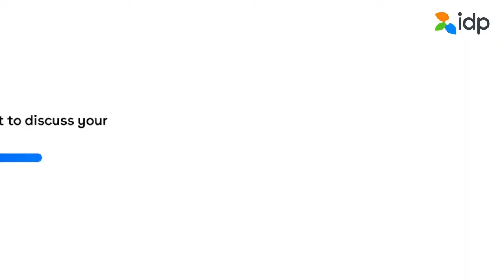Canada admissions 2023 - Apply as early as you can! || IDP India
Let's understand the different issues students are facing to study in Canada. Hear our expert conversation about all the challenges student face and how we can solve them while giving a hassle-free experience.

Our team of education experts will guide you in:

Profile assessment

Application submission

Offer Acceptance

Pre-departure orientation

TIMESTAMPS

00:00 - 00:29 Intro
00:30 - 01:10 Challenges student face in Canada
01:11 - 02:52 PPP
02:53 - 04:02 How should a student choose a program or institution in Canada?
04:03 - 07:25  Is the quality of education consistent throughout Canada?
10:39 - 14:15 What should students do who are waiting for their visas?
14:16 - 18:05 What are the challenges faced by Canadian institutions?
18:06 - 18:56 End